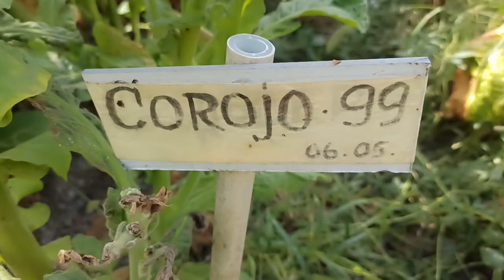Табак Corojo 99, уборка 11.09.2022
Краснодарский край